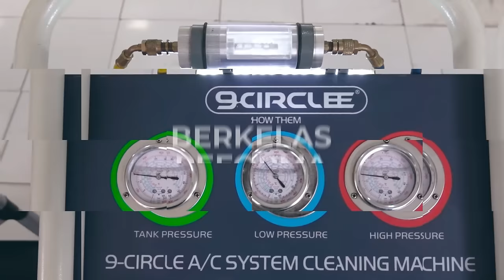LCGC 7-Seater Cocok untuk Keluarga? Datsun Go+ VS Toyota Calya dan Daihatsu Sigra - DOMO Indonesia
Mobil LCGC (Low Cost Green Car) merupakan mobil yang dihadirkan Pemerintah dengan harga yang terjangkau.

Selain harganya yang murah, mobil LCGC juga memiliki konsumsi bahan bakar yang irit dan rendah emisi.

Nah mobil LCGC yang beredar di Indonesia ada yang 5-seater, dan 7-seater seperti Toyota Calya, Daihatsu Sigra, dan Datsun Go+ Panca.

Walaupun kursi baris ketiga tidak membuat nyaman untuk orang dewasa, atau lebih cocok untuk anak-anak, setidaknya lumayan untuk menjadi mobil yang multi fungsi dipakai harian di perkotaan dan juga sebagai mobil keluarga.

Namun nyaman kah untuk digunakan oleh keluarga?

Penasaran bagaimana perbandingannya dan apa saja kelemahan juga bagaimana cara merawat LCGC 7-Seater ini?

Kali ini Ko Lung Lung akan membahas dan membandingkan antara Datsun Go+ vs Toyota Calya dan Daihatsu Sigra.

Bagaimana pembahasannya? Yuk simak videonya sampai habis!

✔️ “Bagaimana Cara Memiliki Bisnis Yang Autopilot Dan Scaleable Tanpa Harus Trial & Error Serta Membuang Banyak Waktu Anda?”
BISNIS AUTO PILOT DENGAN SISTEM YANG TEPAT :

Info Lanjut mengenai product bisa menghubungi cs kami di "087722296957"